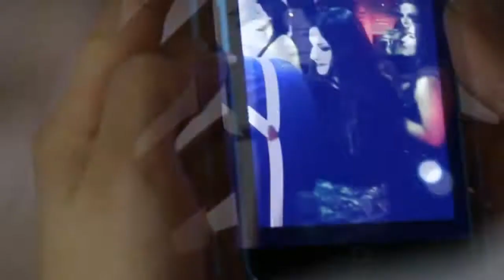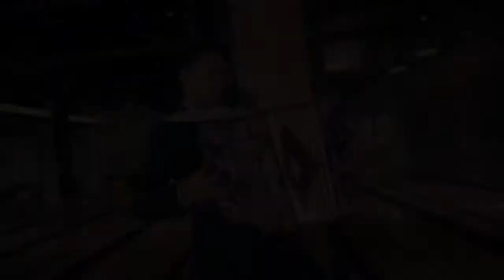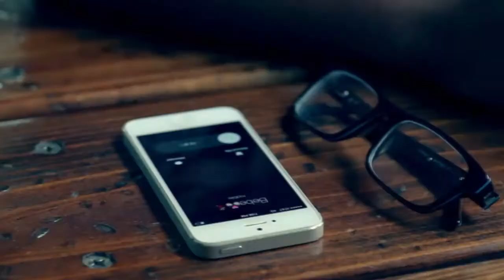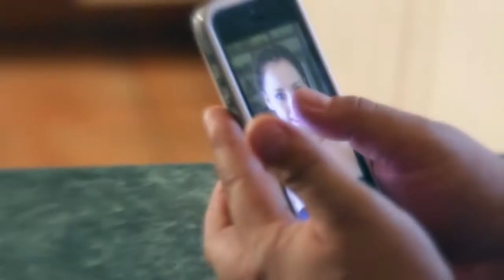NORTEÑO SAXXX LO NUEVO LO MEJOR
norteño sax solo exitos mezclados